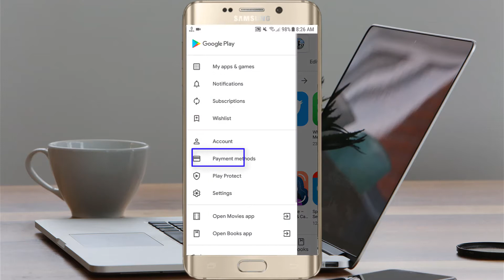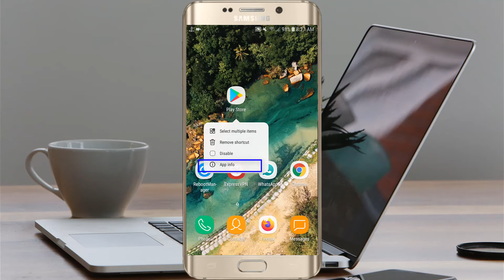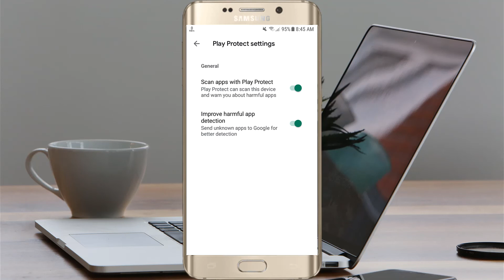App Not Installed Fix 2020 - Fix Play Store Waiting For Download Problem Solved 2020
How To Fix Android app Not Installed Problem -app not install error - App Not Installed Fix 2020.

Hey Guys welcome back to my channels In This video I'm showing app not installed android fix or download problem in play store and Fix Play Store Waiting For Download Problem Solved 2020 app not installed.